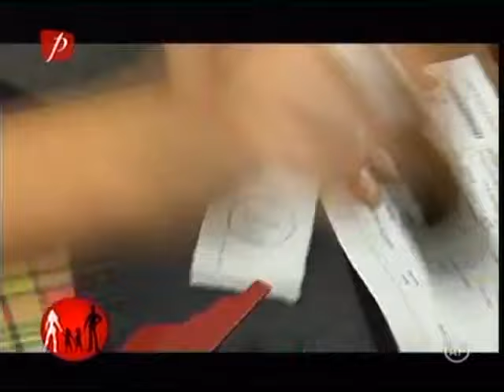”Îmi place lejeru și foarte lejeru” Schimb de mame | Prima TV | Hipioată